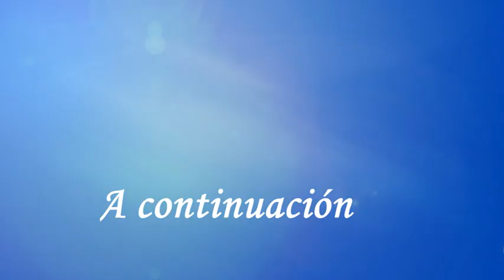Celebración de jubilados 2019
Patzún, actos iniciales en honor a los trabajadores del magisterio, de salud y otros profesionales, realizado en el mes de junio